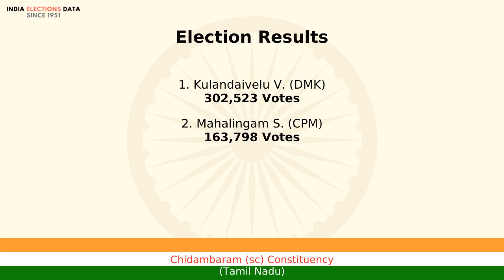Chidambaram (sc) Constituency Tamil Nadu loksabha Election Result 1980 Kulandaivelu V. DMK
loksabha election 1980 results, for Chidambaram (sc) Constituency, Tamil Nadu, where winner is Kulandaivelu V., from political party DMK. Watch the video to know more information about other candidates, voters count, etc.